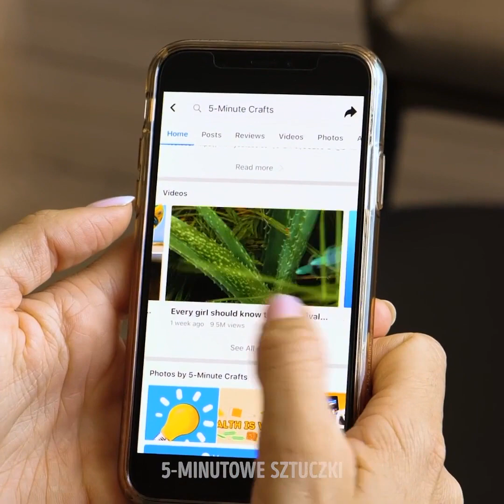30 łatwych i pysznych pomysłów na ciastka, które pokochacie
Ciastka potrafią zmienić zły dzień we wspaniały, prawda? Jeśli jeszcze nie odkryliście ukrytej siły ciastek, to wideo jest dla Was. Dziś pokażemy Wam, jak zrobić najpyszniejsze i najpiękniejsze ciastka od podstaw. Nie martwcie się, nie musicie być ekspertami w pieczeniu. Musicie tylko stosować się do naszych instrukcji. Jesteście gotowi? Łapcie za ciasto i do dzieła!

Najpierw nauczycie się robić ciasteczka w kształcie puzzli. Brzmi fajnie? Następnie pokażemy Wam sposób na ciasteczkowe muszelki z orzechem w środku, który wygląda zupełnie jak perła. Jeśli uwielbiacie pianki, to spodoba się Wam nasz pomysł. Rozpuśćcie pianki i dodajcie czerwonego barwnika. Efektem będą piękne przekąski z pianek w kształcie serca!

Na co czekacie? Zaczynajmy!

ZNACZNIKI CZASU:

1:19 – Ciasteczka w kształcie puzzli
4:07 – Ciasteczkowe muszelki z perłą
7:03 – Przekąska z pianek w kształcie serca
9:51 – Ciasteczka w kształcie kwiatów
11:26 – Ciasteczkowe gwiazdki